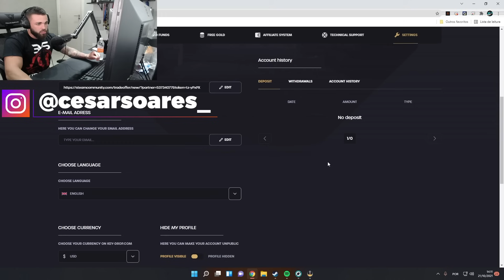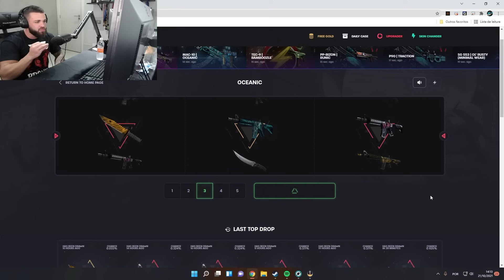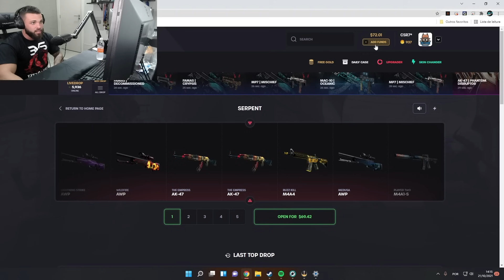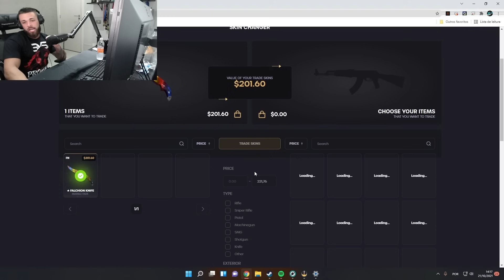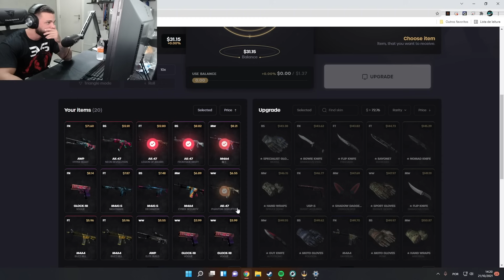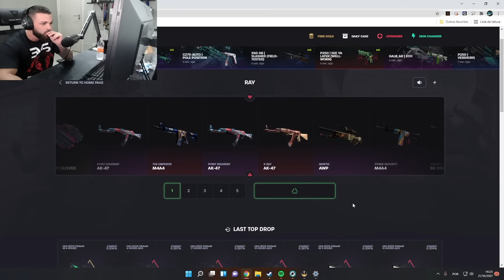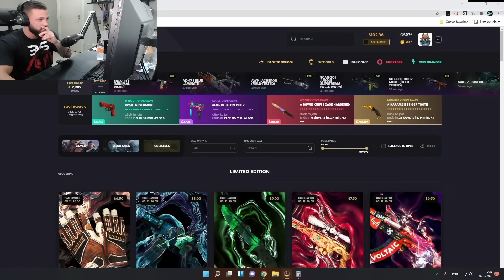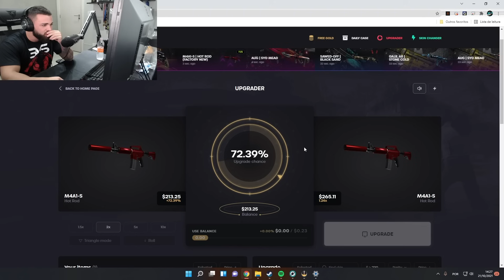Entrando no META com essa M4A1-S VERMELHA - PLOT TWIST INSANO (muito linda)